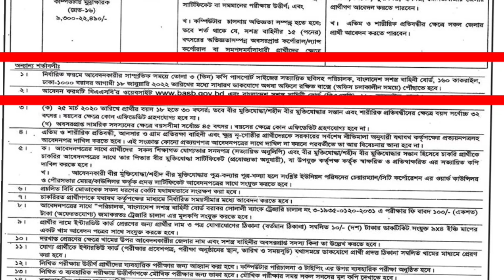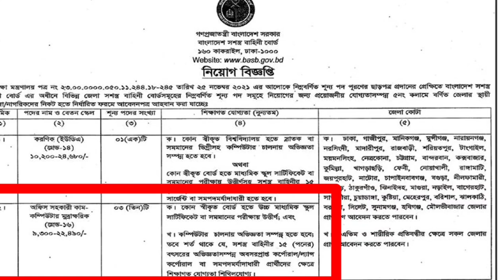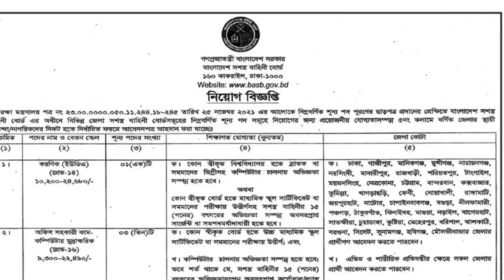বাংলাদেশ সেনাবাহিনীতে সশস্ত্র বোর্ডের বিশাল নিয়োগ বিজ্ঞপ্তি ২০২২#sososro_bahini_niyog#job_circular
🔥🔥নিয়ােগ বিজ্ঞপ্তি🔥🔥
প্রতিষ্ঠান : বাংলাদেশ সেনাবাহিনী সশস্ত্র বোর্ড